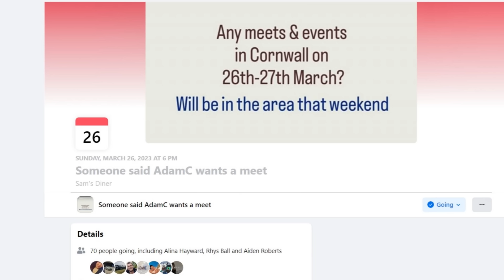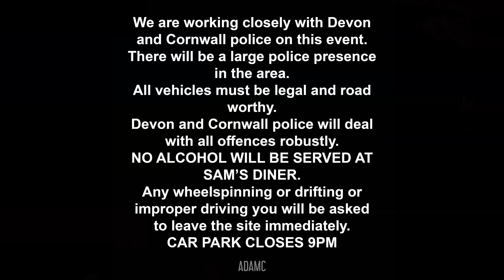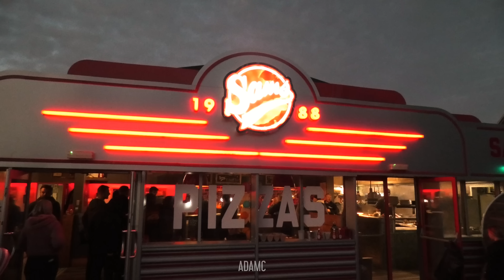Entire COUNTY Hosted a Car Meet for MY BIRTHDAY!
I planned a trip down to Cornwall, the far South-Westerly point of the country, for my Birthday. The trip was meant to be a casual route in Chloe's Toyota iQ, visiting various breweries and ending up at the Cornish Seal Sanctuary. But upon posting online asking whether there were any car meets that week, @CornishJDM gathered all the Cornish car clubs (and others from neighbouring counties) to host one in my honour.
So it was decided that I was to instead take my Toyota Chaser, and the turnout ended up outgrowing its initial location, forcing a difficult decision for the clubs to make..